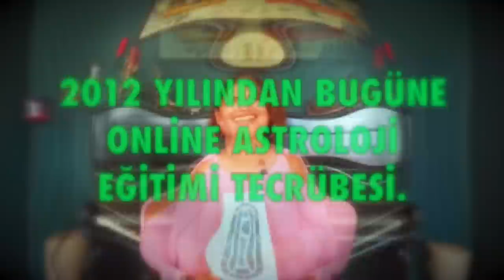Dolunay 🌜18 Ocak 2022, yengeç burcu astroloji Demet Baltacı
yengeç burcunda dolunay 18 ocak 2022 (dolunay)
18 ocak yengeç burcu dolunayı burç ve burçları nasıl etkileyecek (yengeç dolunayı)